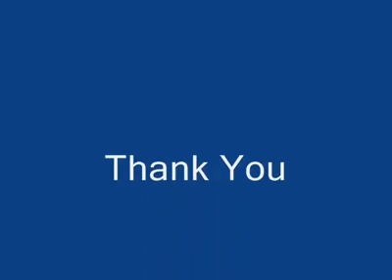niaz abbasi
beutiful ayubia pakistan